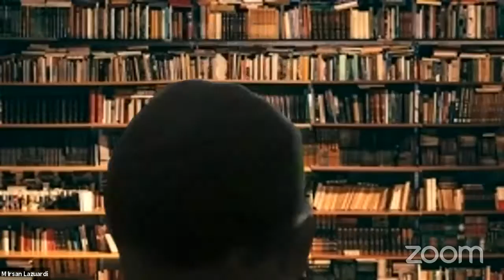Lecturing of cross culture understanding | PBI FKIP | Universitas Pancasakti Tegal